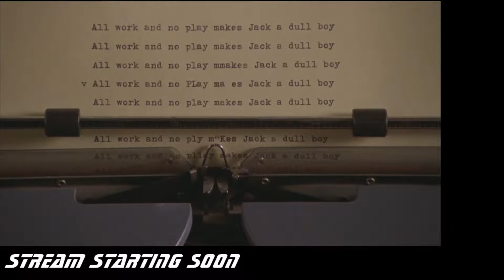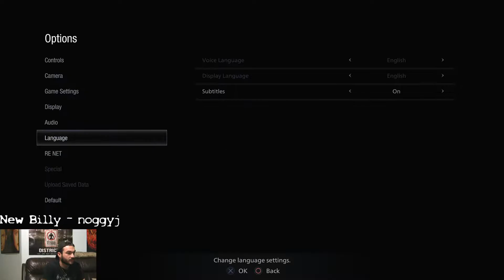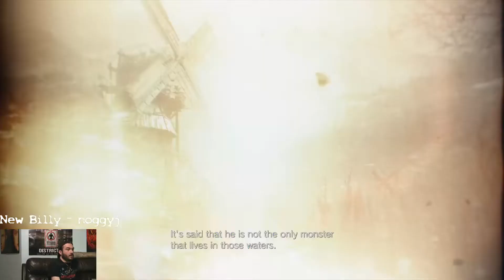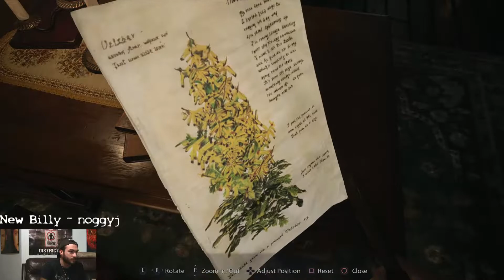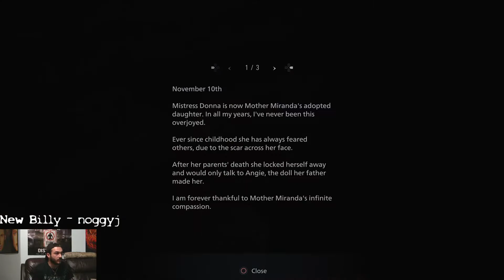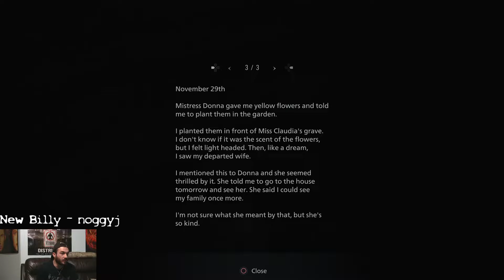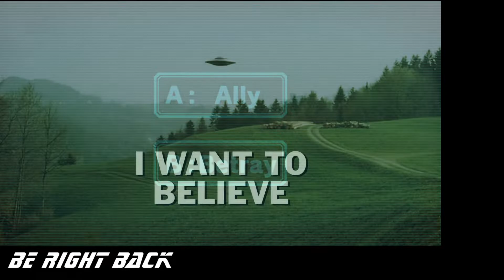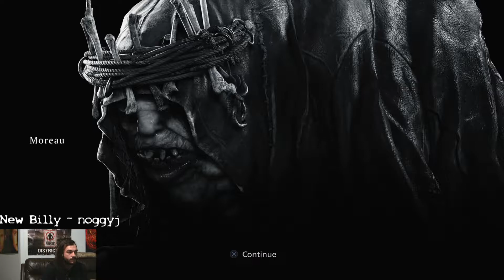Big Busty Horror Stream 05/07/2020